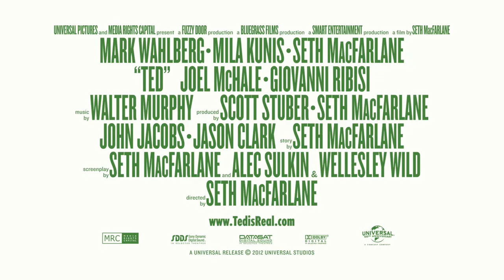Official Trailer: Ted (2012)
As the result of a childhood wish, John Bennett's teddy bear, Ted, came to life and has been by John's side ever since - a friendship that's tested when Lori, John's girlfriend of four years, wants more from their relationship.

Directed by,
Seth MacFarlane

Produced by,
Scott Stuber
Seth MacFarlane
John Jacobs
Jason Clark

Screenplay by,
Seth MacFarlane
Alec Sulkin
Wellesley Wild

Story by,
Seth MacFarlane

Narrated by,
Patrick Stewart

Starring,
Mark Wahlberg
Mila Kunis
Seth MacFarlane
Giovanni Ribisi

Walter Murphy

Cinematography,
Michael Barrett

Editing by,
Jeff Freeman

Studio,
Media Rights Capital
Fuzzy Door Productions
Bluegrass Films
Smart Entertainment

Distributed by,
Universal Pictures

Running time,
106 minutes
112 minutes (unrated version)

Country,
United States

Language,
English

Budget,
$50 million

Box office,
$549,368,315